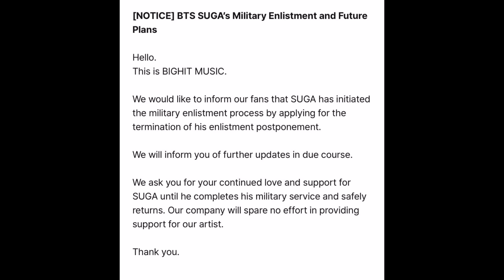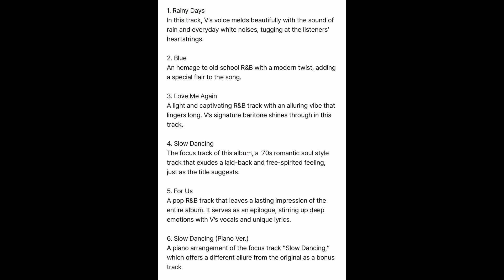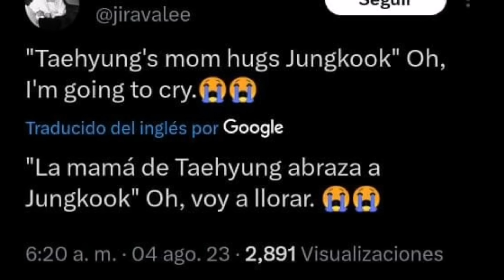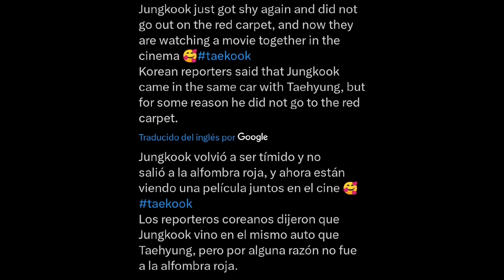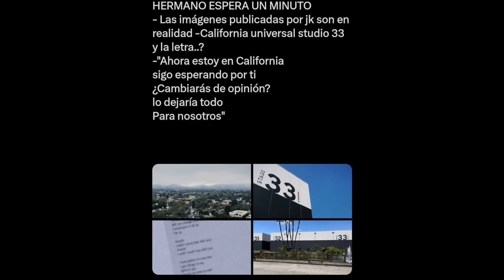¿Taehyung y Jungkook fueron juntos a ver una película? + Taehyung dio una posible indirecta de Jk.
Yo solo voy a decir que TAEHYUNG VIENE CON TODAS LAS DE GANAR!